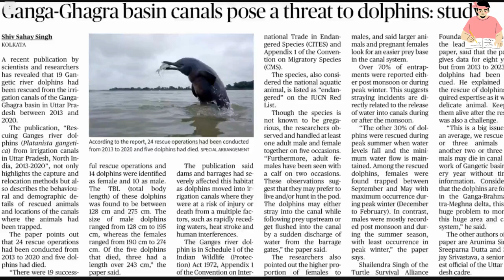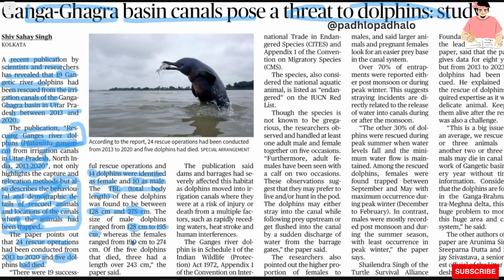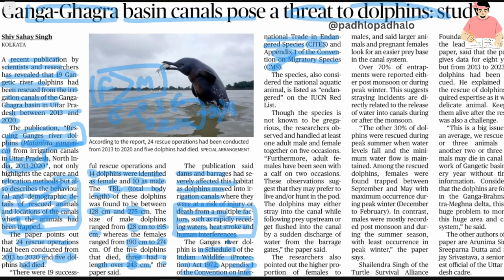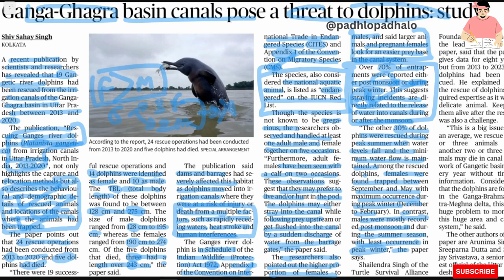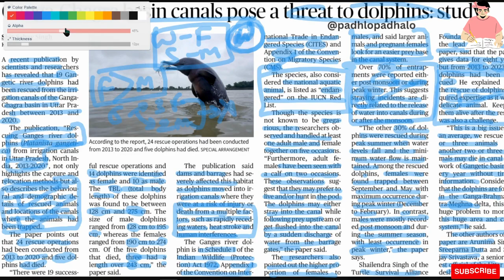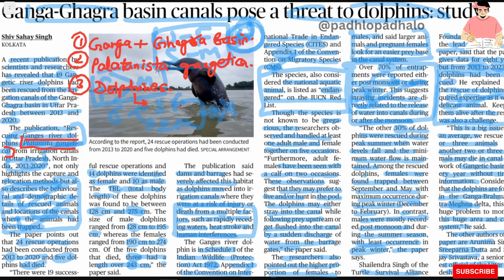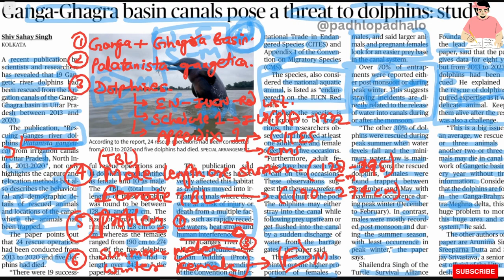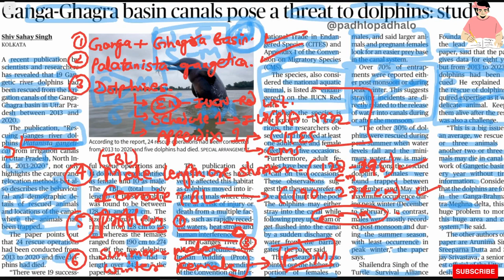Ganga Ghagra basin canals pose threat to dolphins.